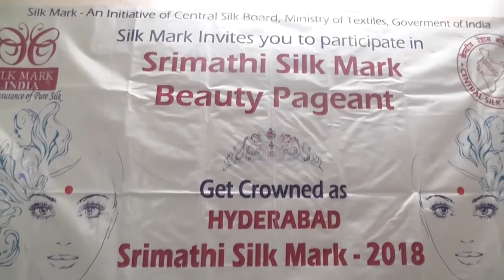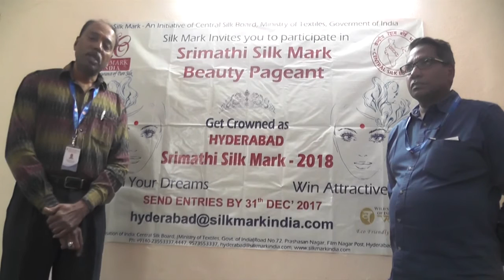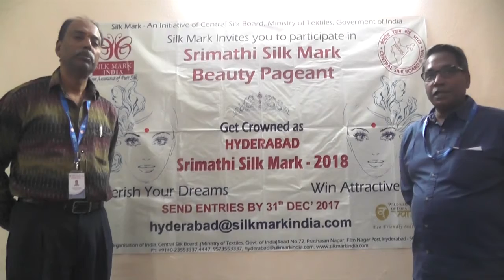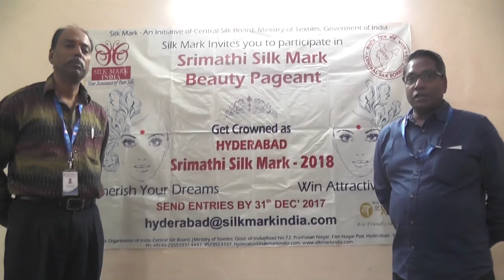Srimathi Silk Mark Beauty Pageant 2018/Hyderabad